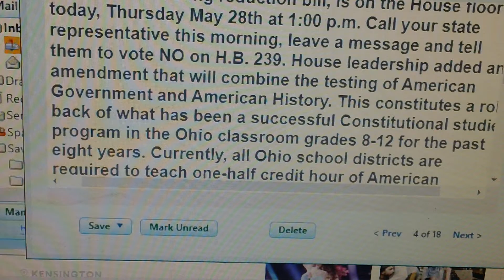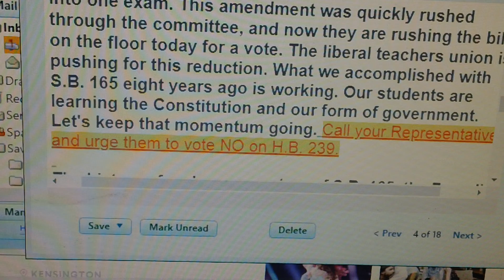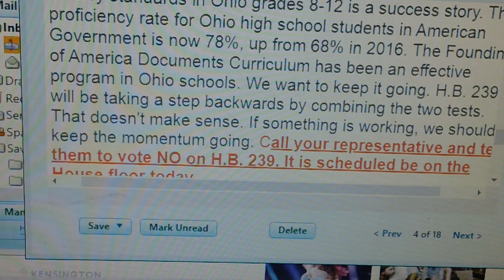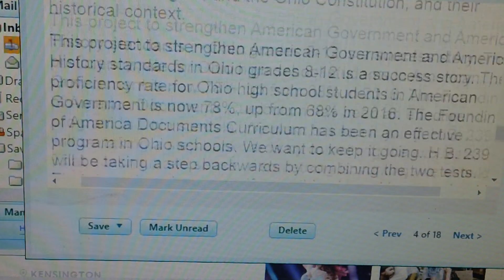Dimish teaching Constitution